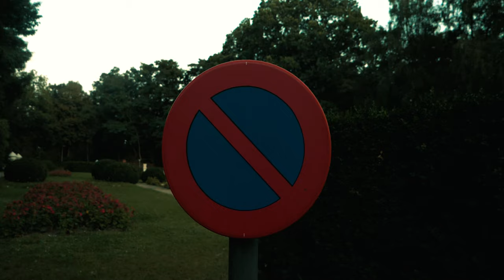Picassø - Commas [Music Video] | GRM Daily